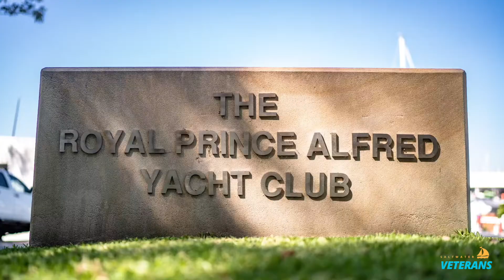Saltwater Veterans | Sunny Day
As a veteran family & social impact business, we are committed to supporting others who, like us (at one time or another) have needed that little help with social re-engagement via some wind-powered kinetic motion.

We’re passionate about what we do and how we do it. We pride ourselves on force-multiplying other organisation’s events with support; coaches, instructors, volunteers, and participants.